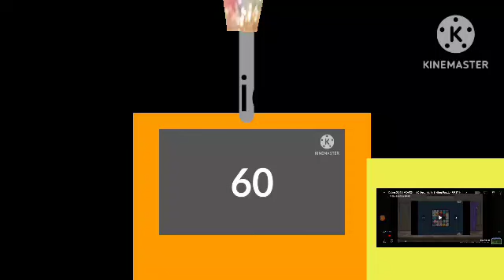Faltan 00:01:00 Llega el Navidad